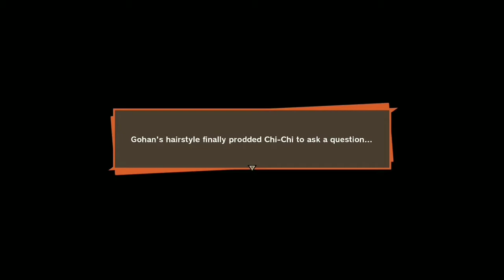Dragon Ball Z Kakarot - The Awakened Gohan (Story Gameplay) Part 21